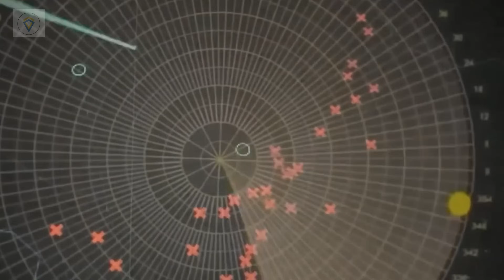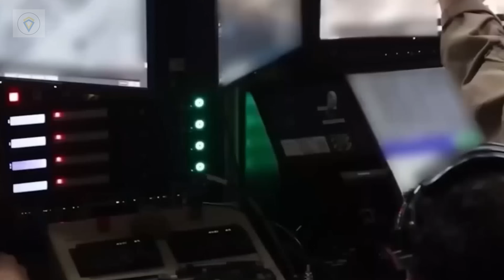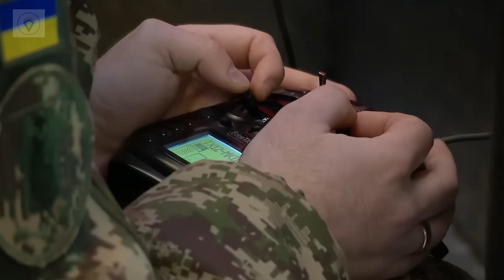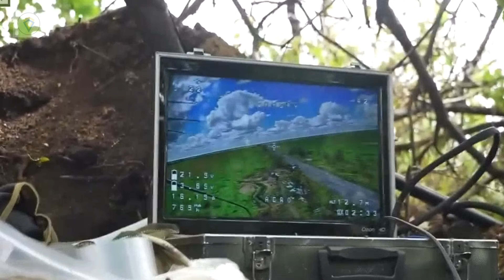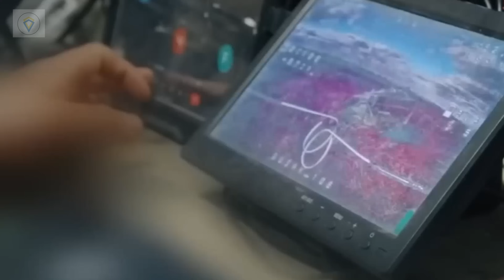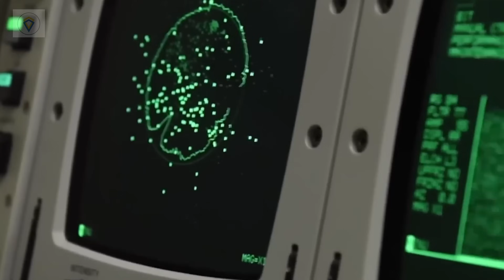Ukraine’s $10,000 Drone STRIKES $500 Million Russian Warship — Then CRIPPLES It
A half-billion-dollar Russian missile corvette, thought to be untouchable in the inland Volga-Baltic waterway, has just met its end. This is the detailed story of how a $10,000 Ukrainian "Wild Hornet" drone executed a seemingly impossible 1,000km strike to cripple one of Putin's deadliest Kalibr missile platforms. We will analyze every second of this strategic attack.

In this OSINT military analysis, we'll break down the entire covert drone operation that is rewriting the rules of naval warfare. We'll cover everything from the three-month intelligence mission and secret logistics to the intense electronic warfare battle and the final strategic checkmate this attack creates for Russia.

📌 What you’ll see in this video:
00:00 - Introduction: The Impossible Strike
01:15 - The Setup: A 3-Month Intelligence Operation
03:10 - Electronic Warfare: The AI vs. Russian Jamming Systems
05:45 - Physical Combat: The CIWS vs. The Drone Swarm
08:20 - The Critical Hit: Breaching the Final Defenses
11:25 - Strategic Aftermath: A Checkmate on the Battlefield